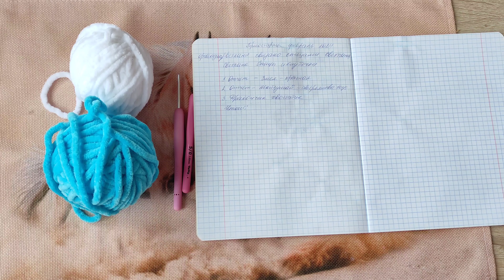СОВМЕСТНЫЙ ПРОЕКТ "ТРИОСТАРТЫ" ФЕВРАЛЯ 2024 ГОДА. ОТЧЕТ 2: ШАЙЛУШАЙ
ЗДРАВСТВУЙТЕ МЕНЯ ЗОВУТ КРИСТИНА, Я РАДА ВАС ПРИВЕТСТВОВАТЬ НА СВОЁМ КАНАЛЕ О ВЯЗАНИИ, ПРИЯТНОГО ВАМ ПРОСМОТРА И ХОРОШИХ ВПЕЧАТЛЕНИЙ

ЕСЛИ ВЫ ХОТИТЕ ПОДДЕРЖАТЬ МОЙ КАНАЛ! БУДУ ВАМ ОЧЕНЬ БЛАГОДАРНА
СБ  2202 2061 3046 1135  КРИСТИНА АЛЬБЕРТОВНА В.

Список участниц:
Спицы и Клубочки
1. Ирина Моё вязание
2. Рукоделие с Ольгой Яковлевой
3. Ирина Вязание и цветы
4. О жизни с любовью
5. Олеся, рецепты, вязание, питомцы и жизнь
6. Век живи-век учись вязать
7. Капелька тепла Людмила Зверева
16. Вязание и моя жизнь
19. Волшебство в твоих руках
20. Ольга.  Вязание и не только
21. Марусины рукоделочки и не только
22. Наталья Калмыкова ручная работа
24. Вязание шаг за шагом
28. Ольга Кисцева